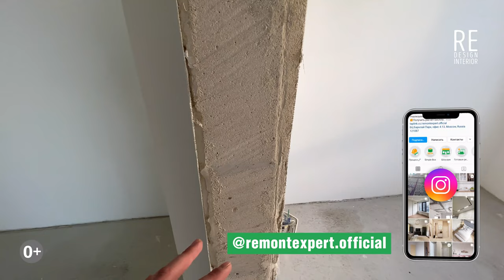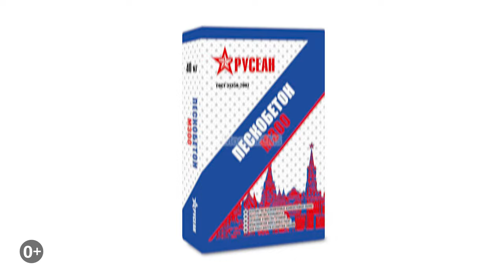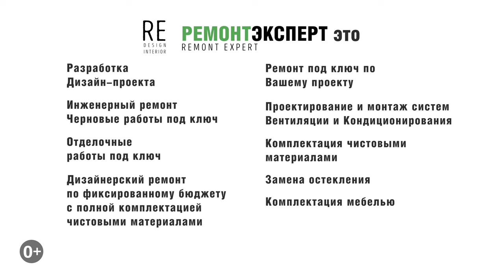Проект от Domamaster. Инженерный ремонт. ЖК Лефортово парк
Проект от Domamaster. Инженерный ремонт. ЖК Лефортово парк. Всем привет, сегодня мы в жилом комплексе Лефортово парк, двухкомнатная квартира, площадью 57 м2, работы мы выполняли по техническому проекту от компании Domamaster, и в этом ролике подробно расскажем про каждый этап работ. Всем приятного и полезного просмотра.

Ссылка на плейлист (Инженерный ремонт).

Ссылка на это видео (Проект от Domamaster. Инженерный ремонт. ЖК Лефортово парк).